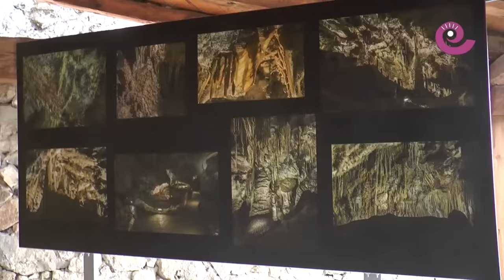La Comarca.tv - Inauguración Centro Interpretación Grutas Molinos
Molinos ha inaugurado su nuevo Centro de Interpretación de las Grutas de Cristal. Gracias al FITE se han invertido más de 250.000 euros tanto en el centro inaugurado como en la nueva iluminación de las cuevas para protegerlas de la luz artificial.